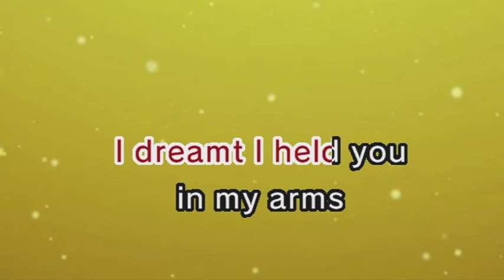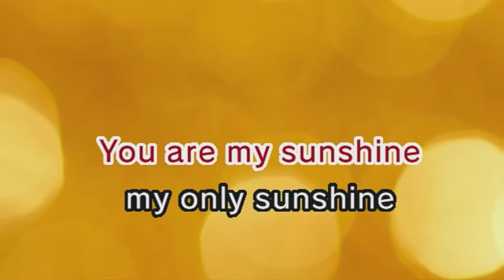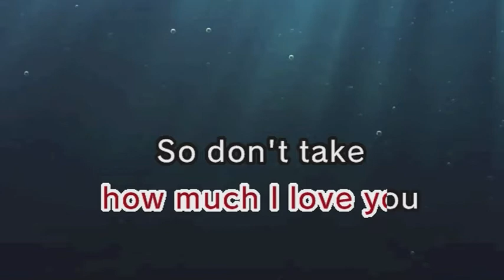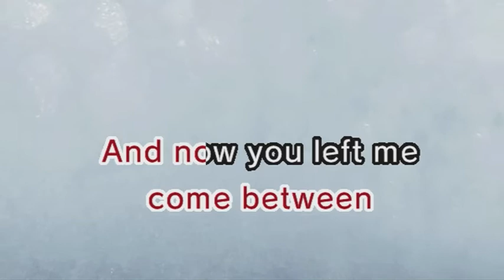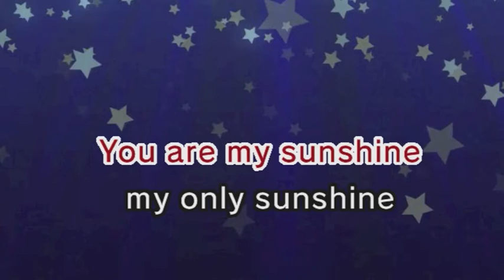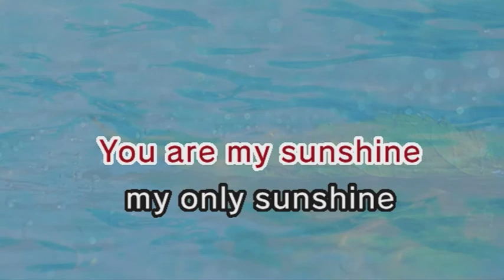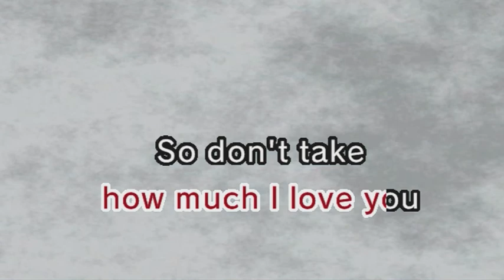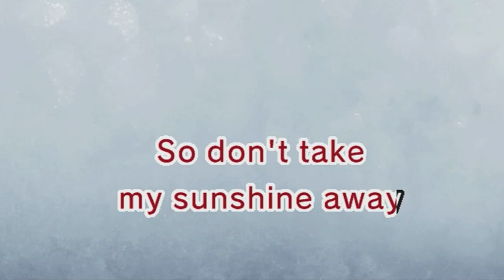You Are My Sunshine - Nursery Rhymes (Karaoke and Lyrics Version)